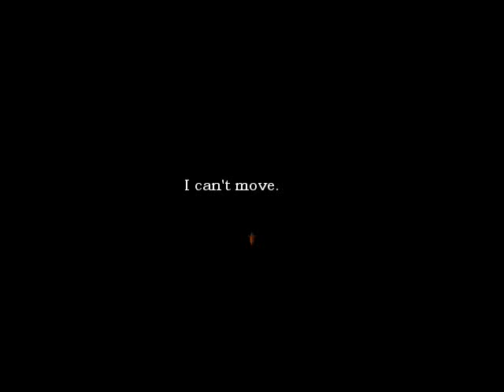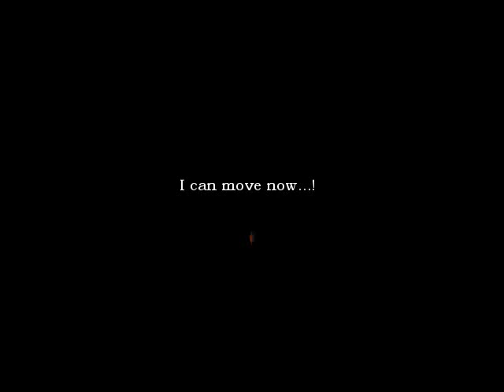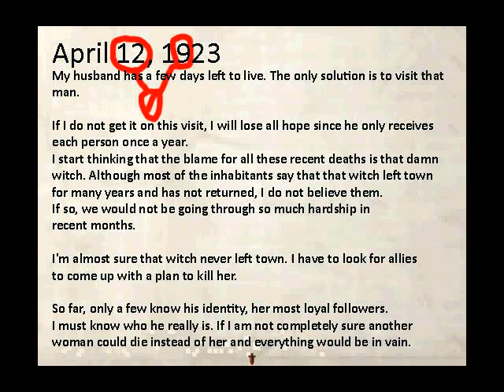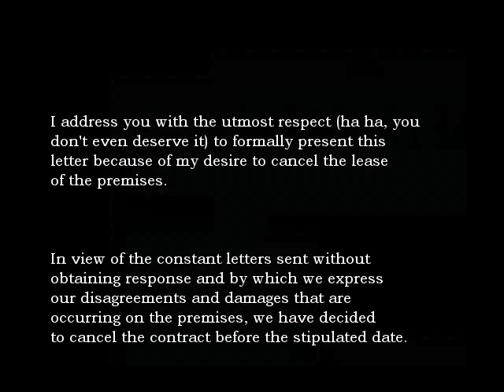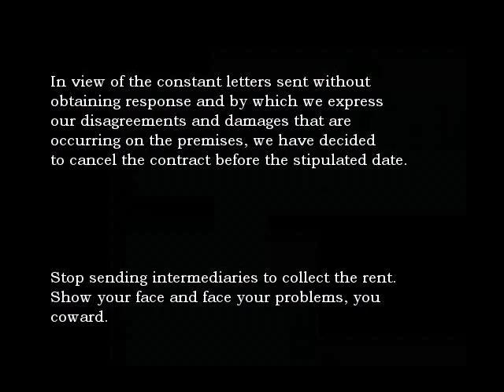The Town Of The Lost Witch | RPG Horror [Part 1]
Sorry (lost audio)